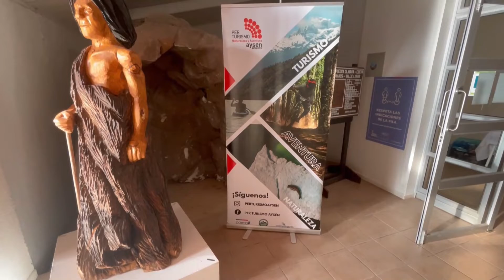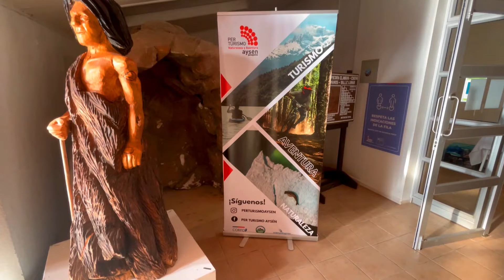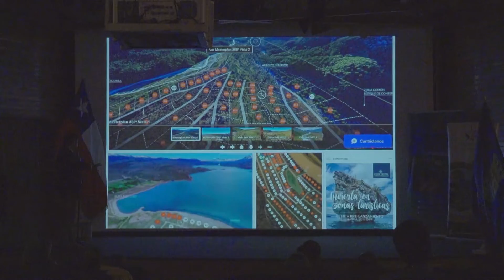el lago que nos une seminario CHCH